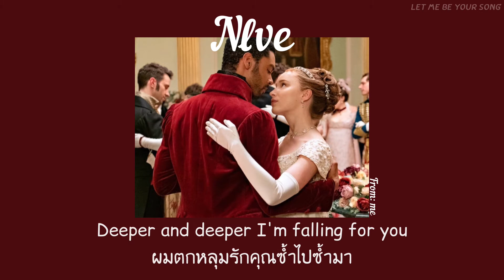[THAISUB] Nive - From:me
Cause I'll take you higher always and forever

คอมเม้นพูดคุย/เล่าเรื่องหรืออยากให้ทำเพลงอะไรบอกมาได้เลยนะค่า💗